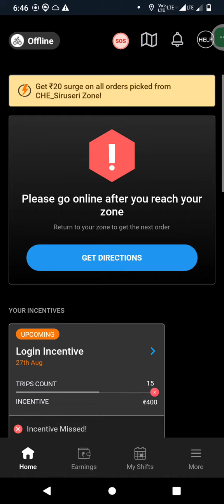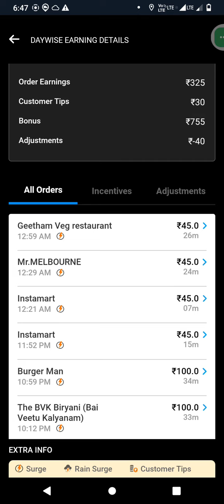1000 Rupees in 6 hours from swiggy delivery job